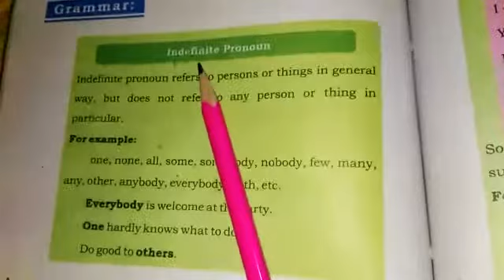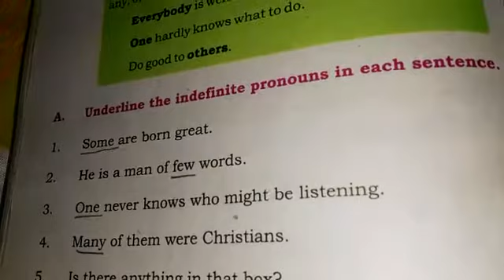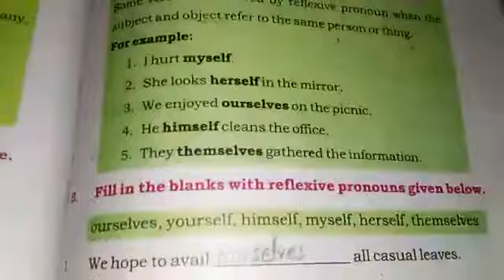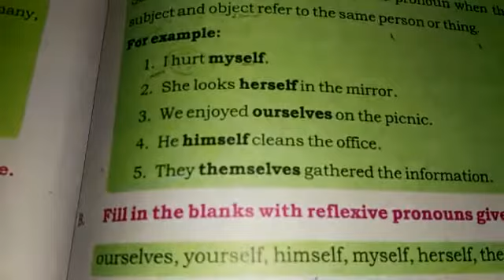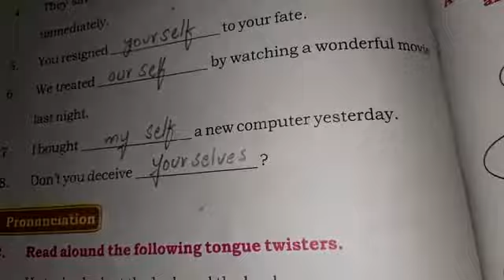CLASS VII PART 5 ENGLISH Chapter#:08(A nation's strength) Total videos:05